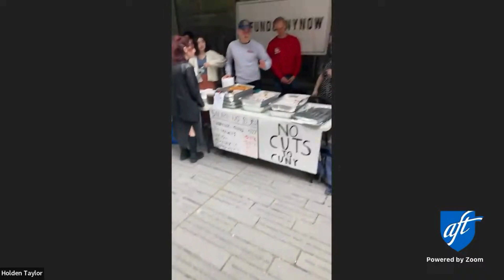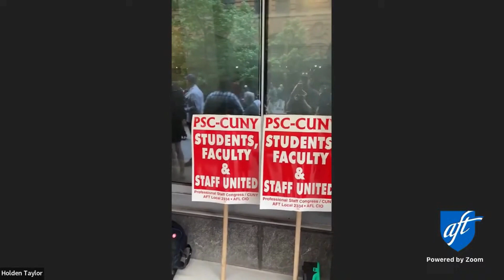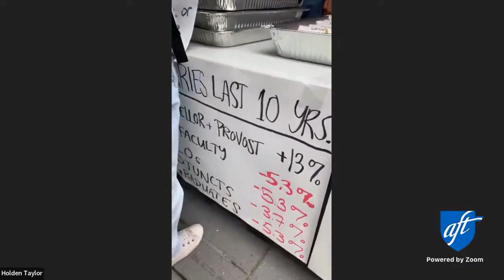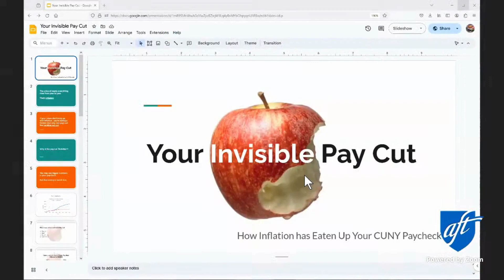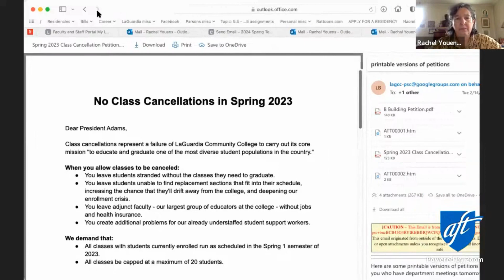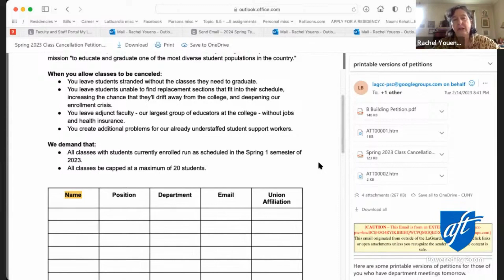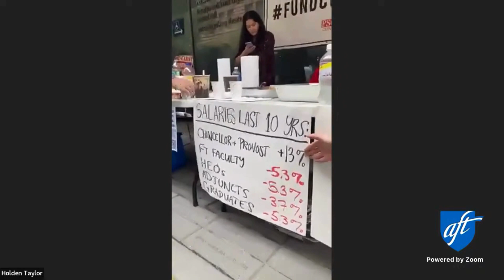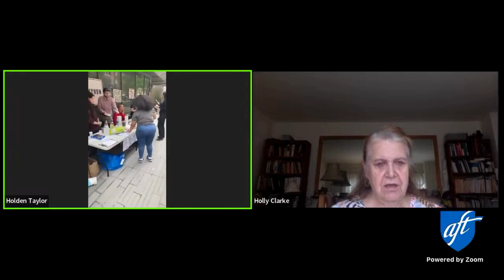PSC Cross-Campus Event